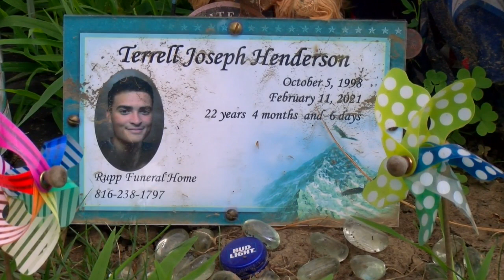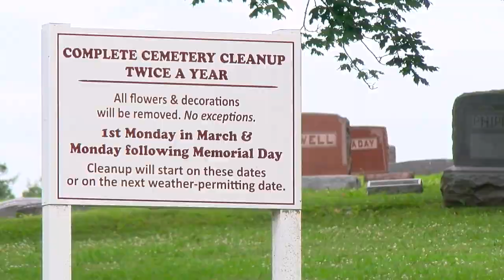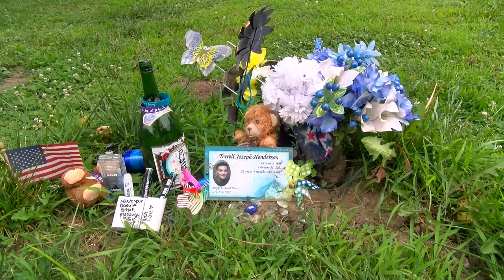Concerns over local cemetery after recent vandalism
The family of Terrell Henderson says they'd like to see more done about the state of the cemetery after his gravesite was vandalized.